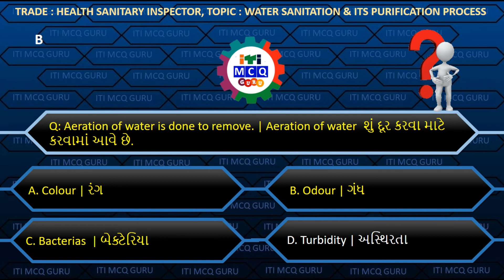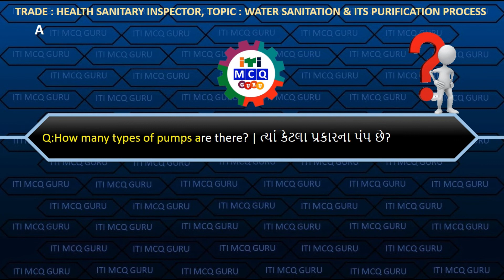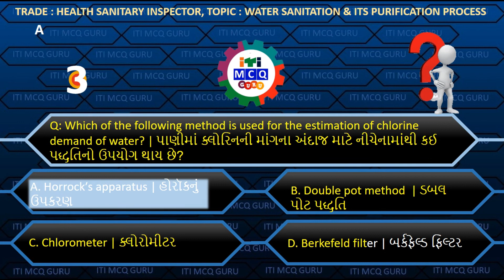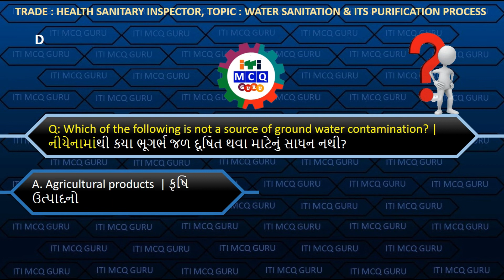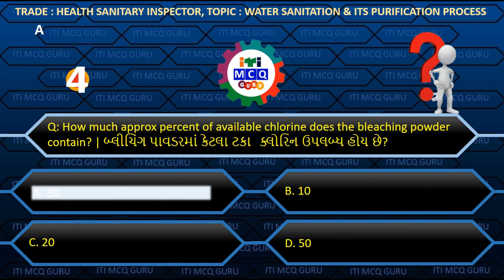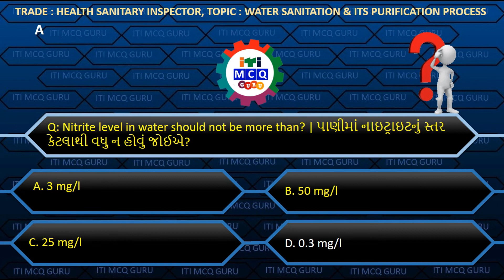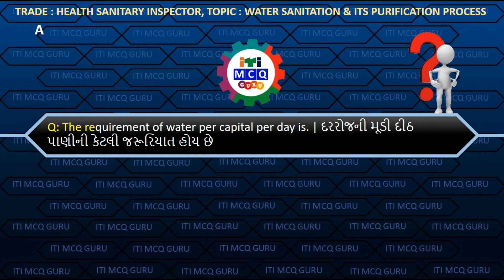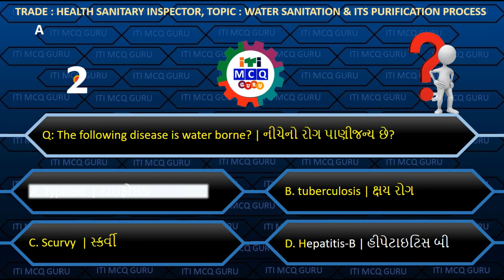Lesson:2 Water Sanitation & Its Purification Process MCQ,HEALTH SANITARY INSPECTOR,ITI MCQ,HSI MCQ,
HSI IMP MCQ
EMPLOYABILITY SKILLS Topic wise TOP MOST IMPORTANT MCQ